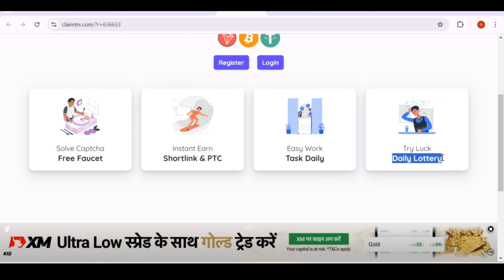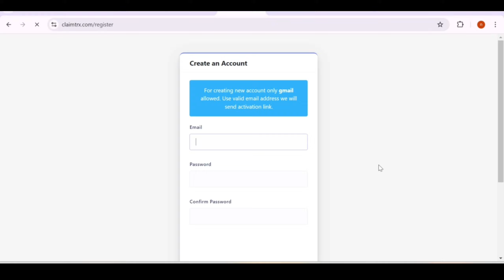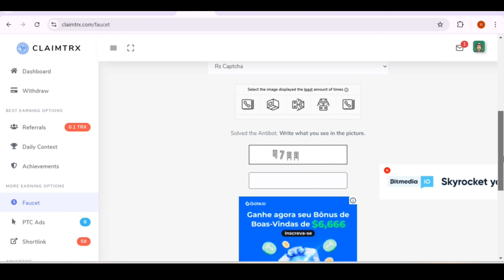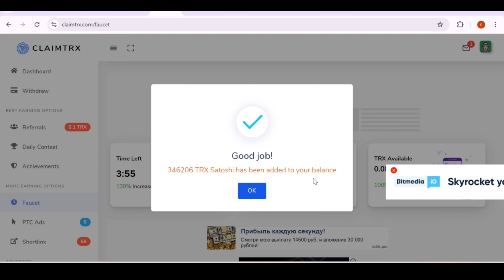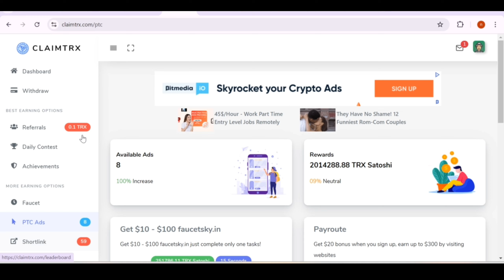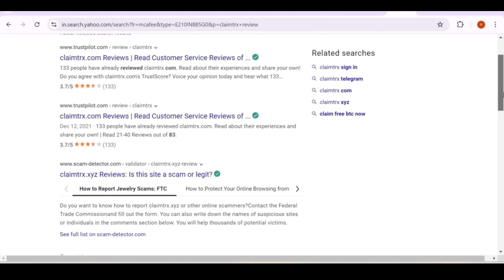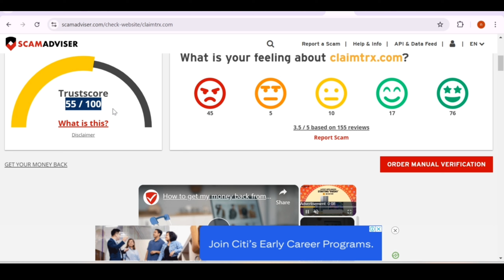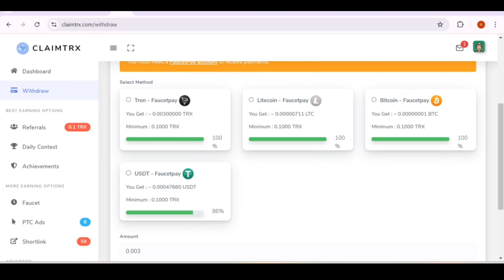🔥Captcha Typing Work🔴With Payment Proof| Without Investment | From Mobile | Anybody Can Apply!!!